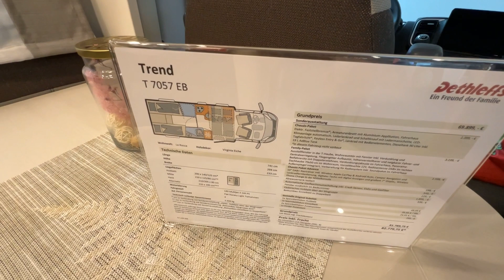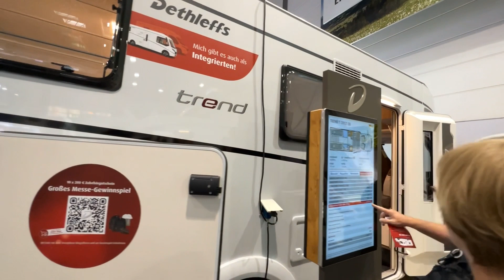2023 Dethleffs T 7057 EB Interior And Exterior Walkaround Dusseldorf Caravan Salon 2022